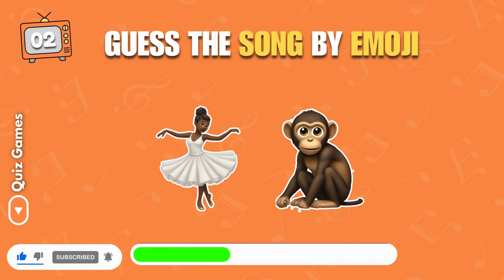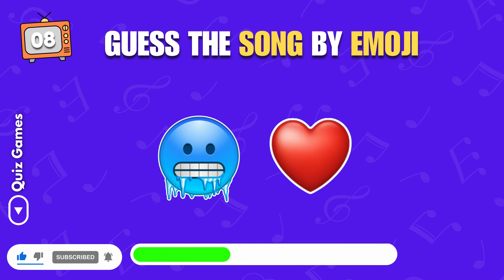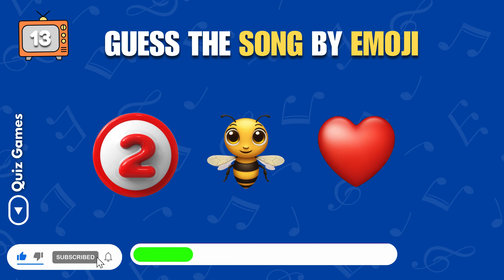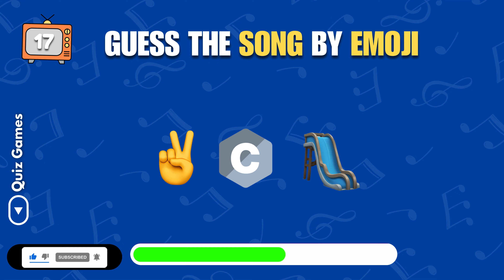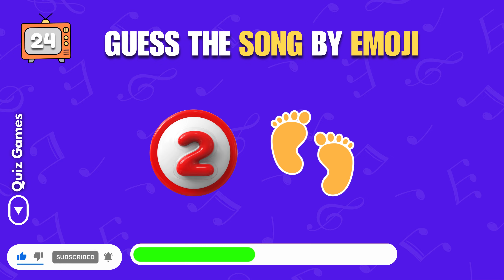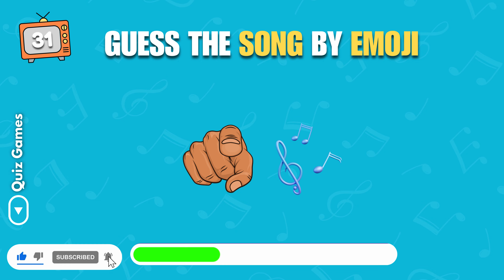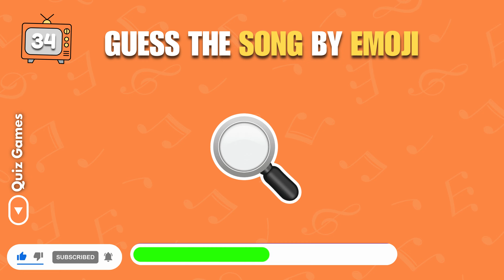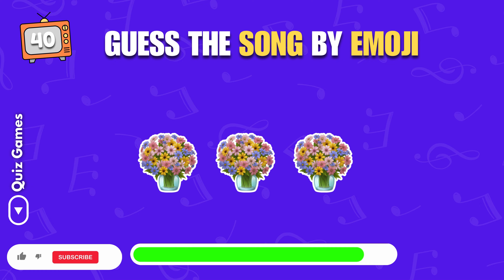Guess The Song By Emoji | Guess The Hollywood Song By Emojis | Musical Riddles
In this song quiz, you have to guess the popular song using emojis. So, do you have the ability to read emojis? Let's find out!  This is an emoji challenge to find find out the names of the songs. This emoji game contains a total of 40 songs for you to guess.

YOUR QUERY:-
guess the hollywood song by emojis

Guess The Latest MOVIE by Emoji 🌟📹 INSIDE OUT 2 Movie Quiz :-
   • Guess The Latest MOVIE by Emoji 🌟📹 IN...
Guess The Car Brand By Car:-   • Guess The Car Brand By Car | 50 Famou...
Guess the Country by Scrambled Words:-   • Guess the Country by Scrambled Words ...